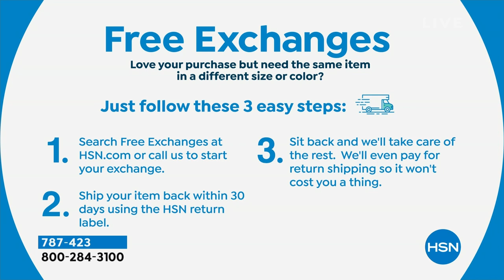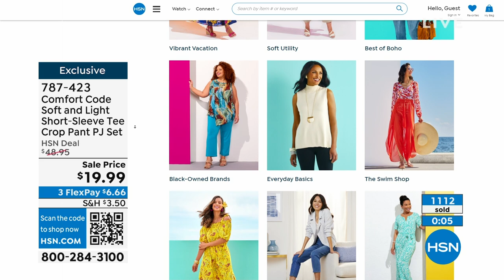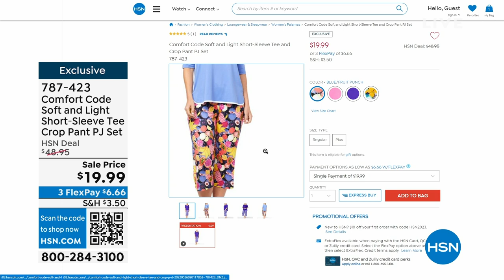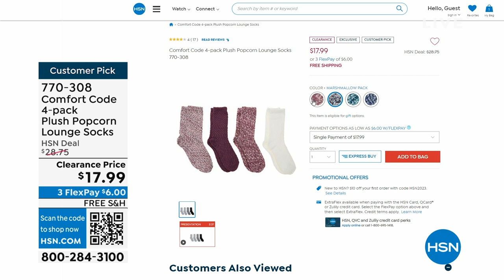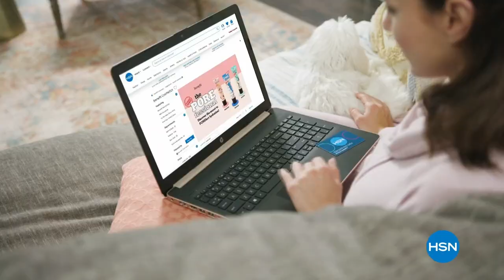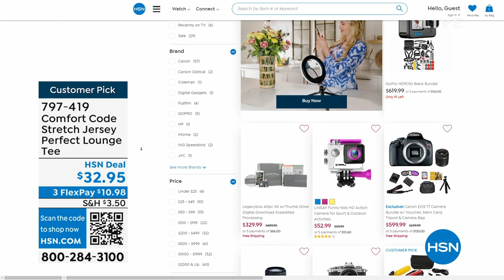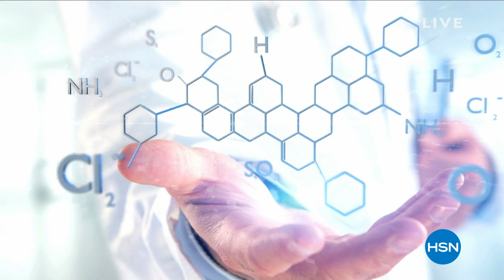HSN | Comfort Code by Cuddl Duds 05.17.2023 - 11 AM